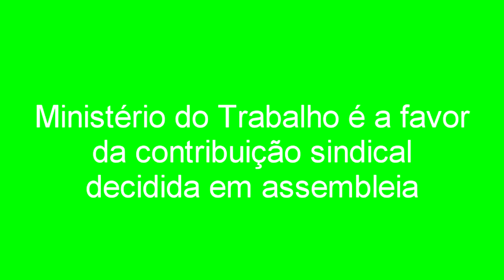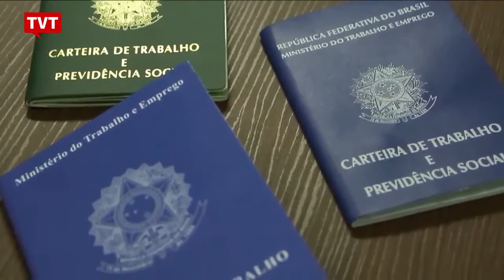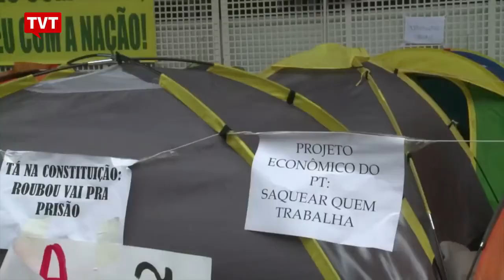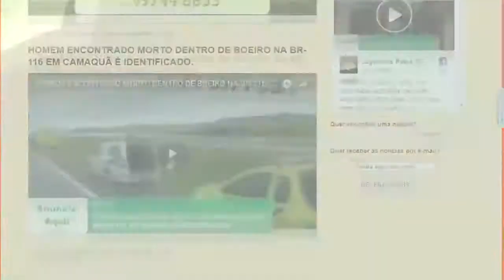EXPRESSO NOTÍCIAS - Confira as principais notícias do Brasil e do Mundo.